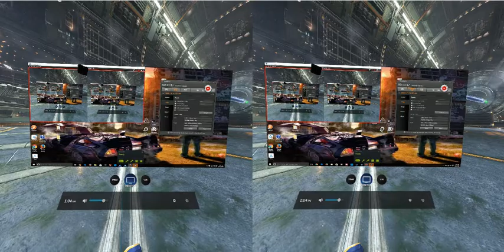Playing around in Job Simulator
Playing on my MSI GT72 Dominator Pro G Laptop